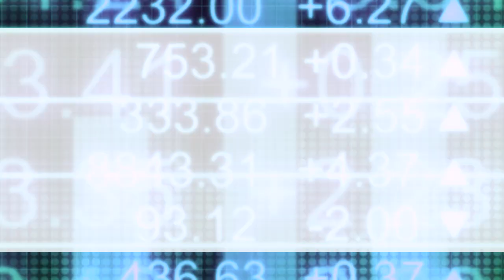Dan Blondal of Nano One Materials on its patented lithium-ion battery cathode technology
In this InvestorIntel interview with host Byron W. King, Nano One Materials Corp.’s (TSX: NANO | OTC: NNOMF | FSE: LBMB) CEO, Director & Founder Dan Blondal provides an update on Nano One’s patented One-Pot process and metal-direct-to-cathode-active-material (M2CAM) technology for production of lithium-ion battery cathode materials.

In the interview, Dan Blondal talks about the versatility of Nano One’s One-Pot process which is suited for multiple battery chemistries like lithium iron phosphate (LFP), nickel-rich (NMC), and manganese-rich (LNMO) cathode materials. Dan explains how Nano One’s M2CAM technology eliminates 100% of the sulphate waste in traditional standard lithium-ion battery cathode manufacturing to reduce cost, complexity, and carbon footprint of the process.

About Nano One Materials Corp.

Nano One Materials Corp. (Nano One) is a clean technology company with a patented, scalable and low carbon intensity industrial process for the low-cost production of high-performance lithium-ion battery cathode materials. The technology is applicable to electric vehicle, energy storage, consumer electronic and next generation batteries in the global push for a zero-emission future. Nano One’s One-Pot process, its coated nanocrystal materials and its Metal to Cathode Active Material (M2CAM) technologies address fundamental performance needs and supply chain constraints while reducing costs and carbon footprint. Nano One has received funding from various government programs and the current “Scaling of Advanced Battery Materials Project” is supported by Sustainable Development Technology Canada (SDTC) and the Innovative Clean Energy (ICE) Fund of the Province of British Columbia.